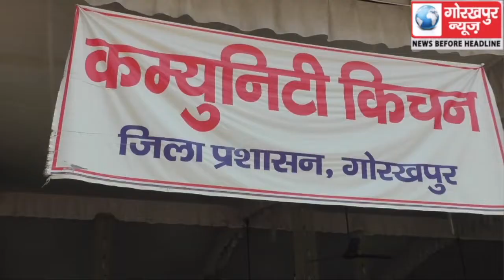जिला प्रशासन के कम्युनिटी किचन से अब तक करीब नौ हजार लोगों के घरों तक पहॅुचाया जा चुका है राशन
जिला प्रशासन के कम्युनिटी किचन से अब तक करीब नौ हजार लोगों के घरों तक पहॅुचाया जा चुका है राशन ,वितरित किया जा चुका है दो लाख फूड पैकेट,ज्वाइंट मजिस्ट्रेट/आईएएस अनुभव सिंह ने कहा, प्रवासी मजदूरों को भी की जा रही है मदद